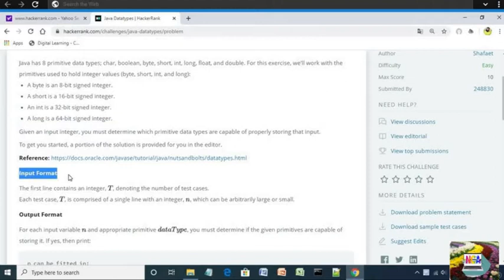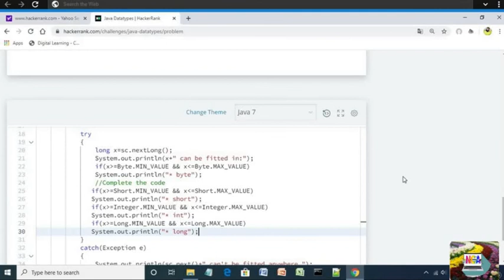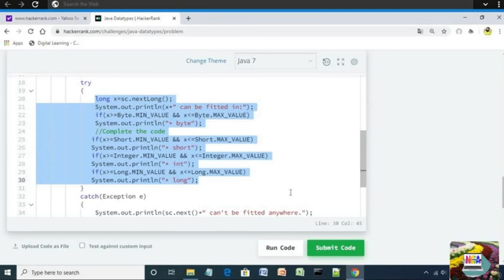8:Java Datatypes || Hackerrank java solutions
java datatypes program in hackerrank using java language.
Hi friends
Hey guys, in this video I will show you the code for the java datatypes program in hackerrank using java.
Thank you so much
ABOUT:)
Self Nisha channel is a computer academy youtube channel. where you will find a new video posts everyday.